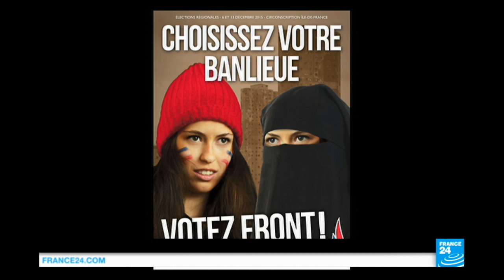France Regional vote: far-right National Front tops first round, its best performance in the history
France’s far-right National Front (FN) party rode a wave of fear over immigration and terrorism to storm to a commanding position in the first round of voting in the country’s high-stakes regional elections on Sunday.